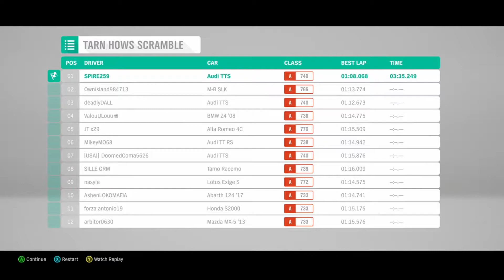Forza Horizon 4 Mud Racing to Classical Music(Autumn)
My first mud race.